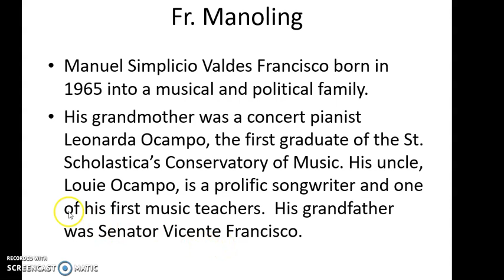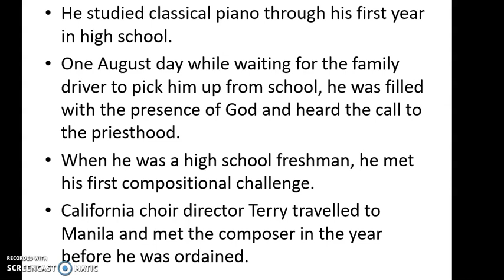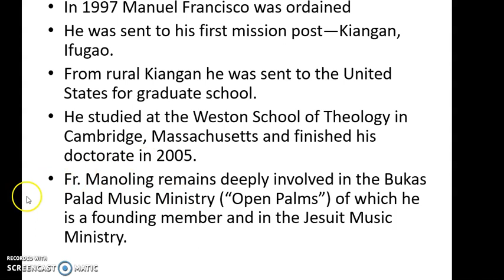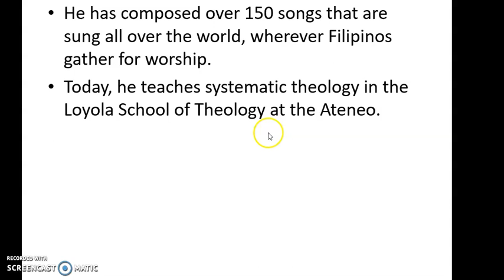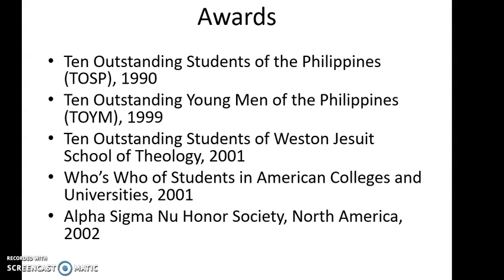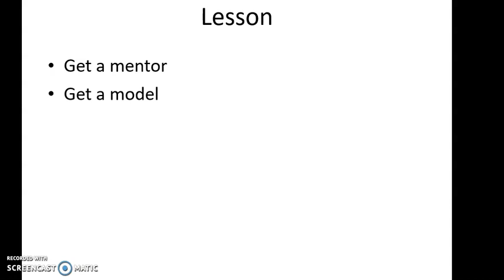Maestro Series part 5 Fr. Manuel Francisco, SJ ( Choral Strategy no. 218 )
Good day choirmasters and choir members!

Hope you will learn from this video

Ray Santos

P.S. - Available na po ang ESTRATEHIYANG PANG- KORO BOOK 2 ( BLENDING )

Isinulat ko ang e-book na ito dahil naniniwala ako na ang "Blending" ang isa sa mga mahahalagang goal ng isang choir.

Ang e-book na ito ay naglalaman ng mga paraan kung paano tutunog ng maganda ang isang choir , mga techniques kung paano magbleblend ng maganda ang isang choir at mga exercises na magagamit natin sa ating choir.

Kaya kung ikaw ay isang korista at gusto mo pang mapalawak ang iyong kaalaman sa tinatawag na "BLENDING" ang e-book na ito ay para sa iyo .

Interested?

click this link to buy

Pwede rin sa kwarta padala.

Ranell Z. Delos Santos

BPI bank account

For more information please PM or text 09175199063

Sana makakuha po kayo!

Ray Santos